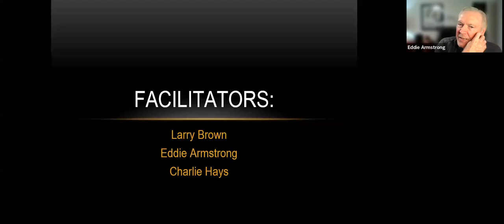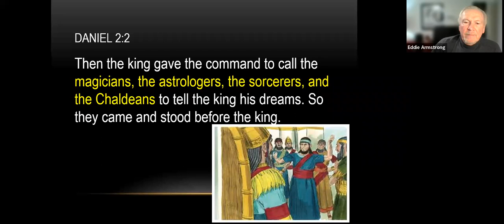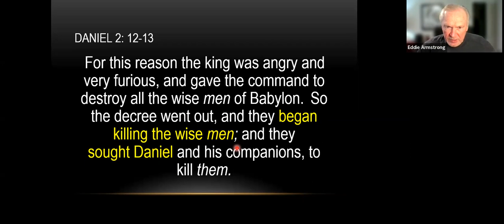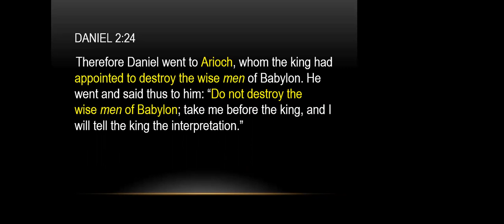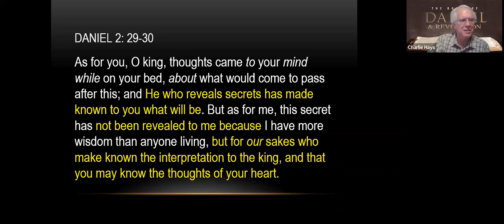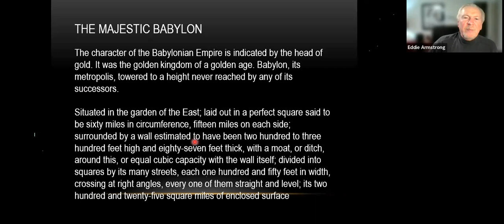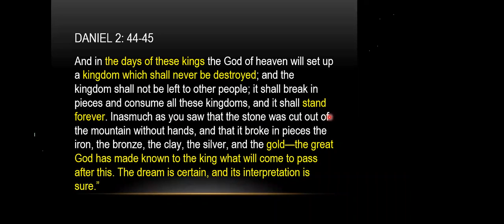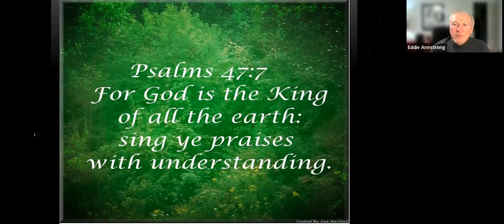Daniel 2 The Great Image and The Rock (Foundational Prophecy)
The King is wondering about the future and God gives him a dream to answer his questions.  When he wakes, the King can't remember this gift,  Only God can give the dream and the interpretation and He does so through Daniel.  The framework for Bible time prophesies is revealed in Daniel 2. This is a key prophecy for understanding the rest of Daniel and Revelation.